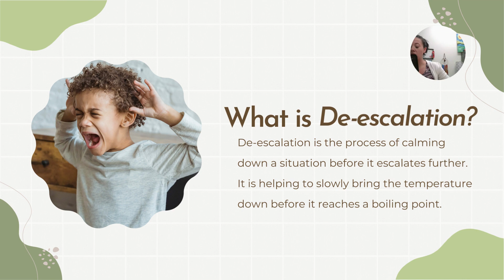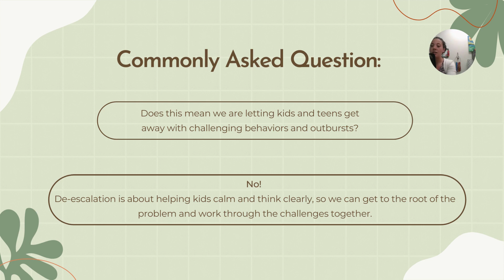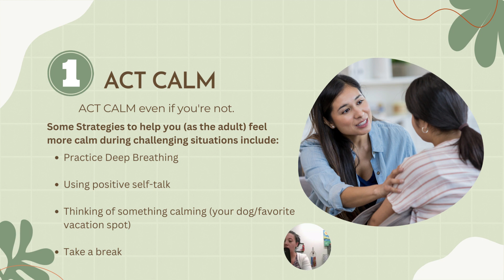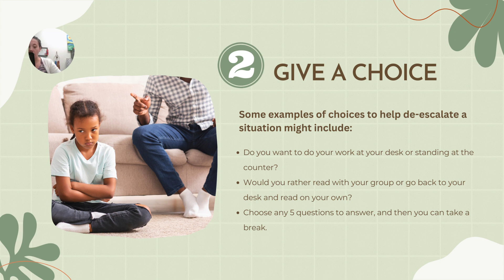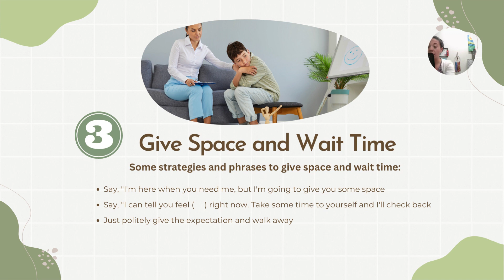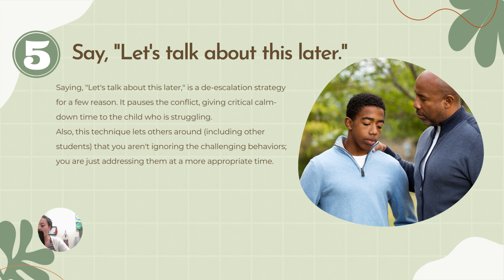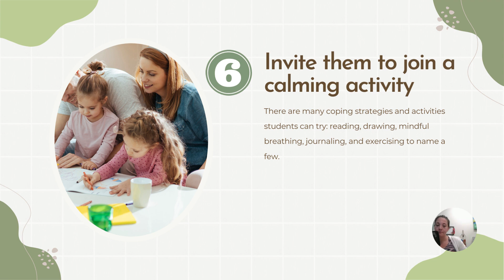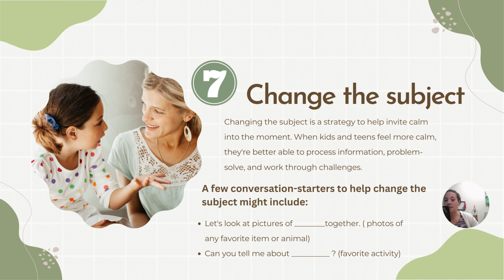De-Escalation Strategies For Parents